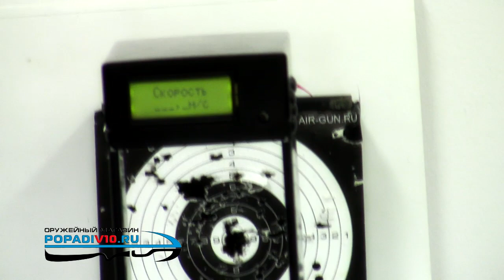Пневматическая винтовка МР 512 22 Купить popadiv10.ru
Видео обзор на пневматическую винтовку МР 512 22 Купить которую можно в нашем интернет магазине popadiv10.ru